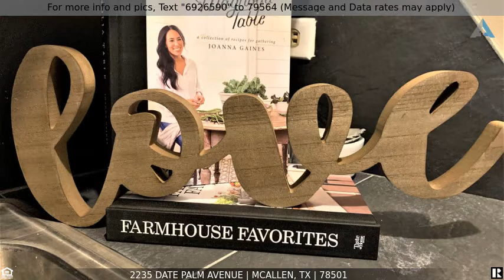Priced at $69,500 - 2235 Date Palm Avenue, McAllen, TX 78501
Tiny-Home Cottage complete with white picket fence under $70k!

This is the kind of makeover you see on HGTV! Quaint little 1-bedroom frame cottage on large multi-family zoned lot completely remodeled, brand new lush carpet grass in the front lawn with landscaped color pops, professional edging and even has the quintessential white picket fence to welcome you home! Property is currently zoned RM for residential and multifamily keeping the option open should you want to construct an additional investment property on the southern part of the lot. Brand new paint, kitchen countertops and fabulous new metal roof! Perfect for a first home or an addition to your investment portfolio for rental income. No Central Air. No Washer/Dryer connections. No owner financing.